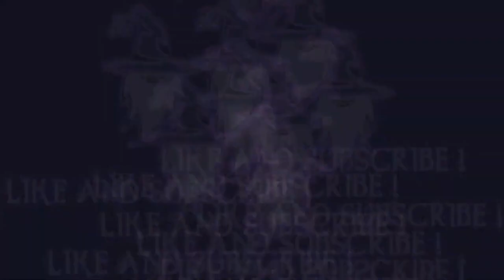Assassin's Creed Syndicate | Sequence 06 | Mission 3 - One Good Deed